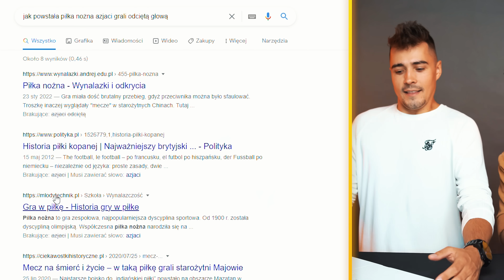NAJGORSZE TORTURY NA ŚWIECIE!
⚡️ Reaguje z Markiem na najgorsze na świecie tortury